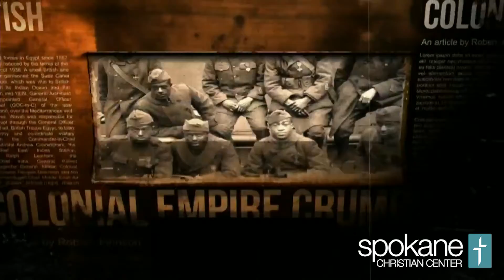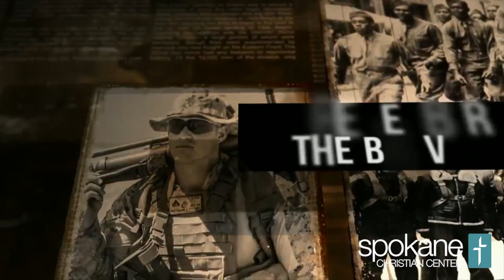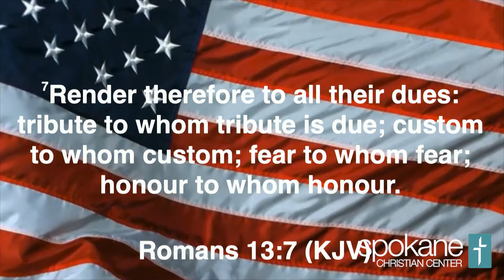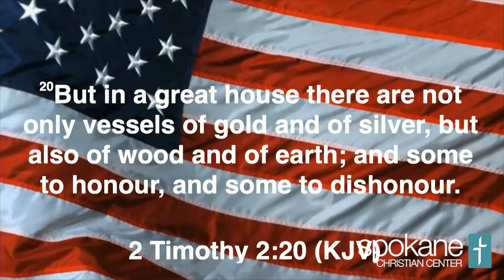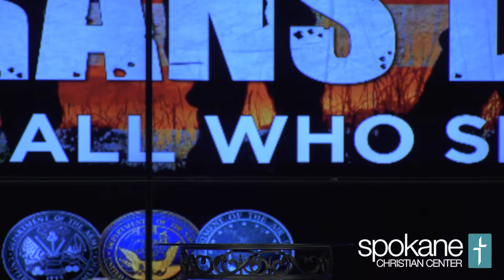Honoring Our Veterans - November 10th, 2019